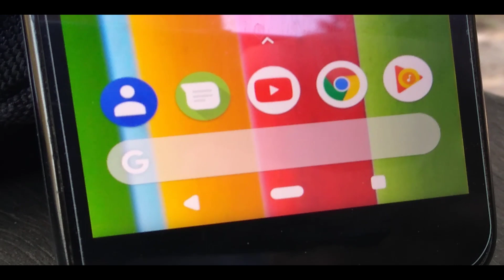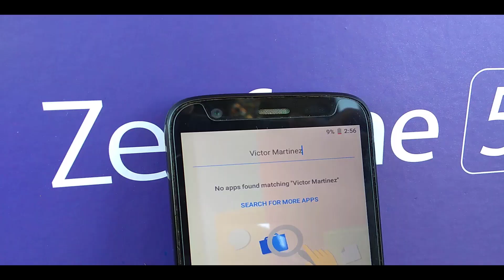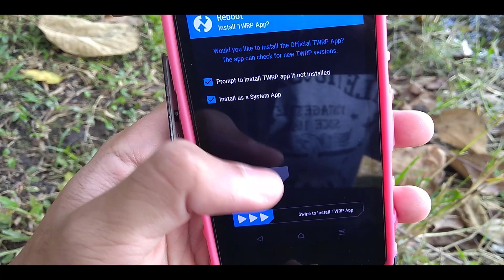✹NAVBAR DO ANDROID 9 PIE | TWRP | COMO INSTALAR?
D O W N L O A D *Créditos VictorMartinez*
AndroidFileHost
Mega
✹Lojas Parceiras✹Comprando voce ajuda muito o canal✹